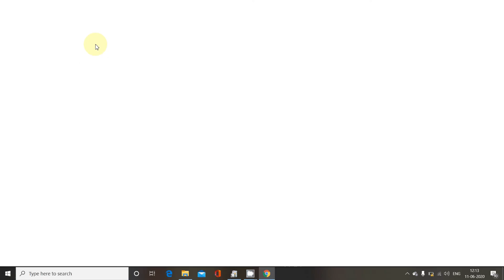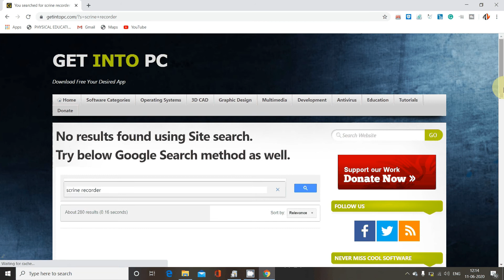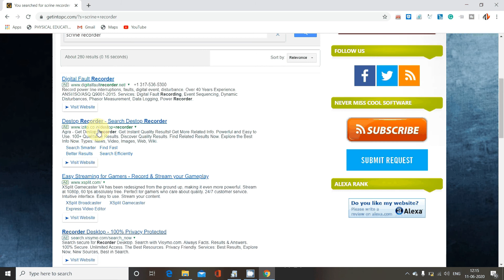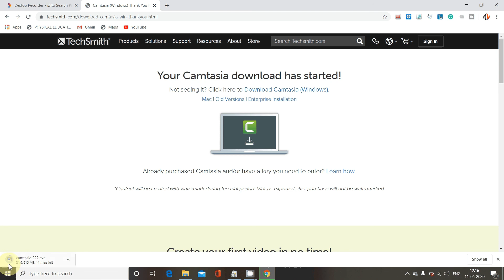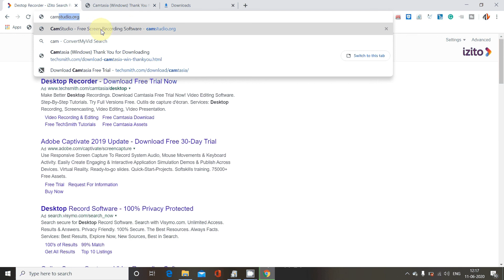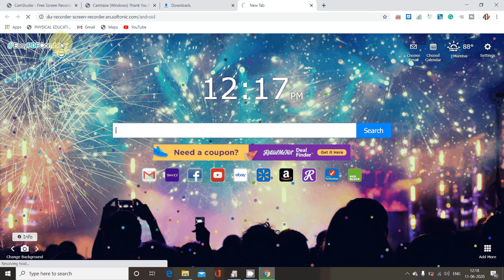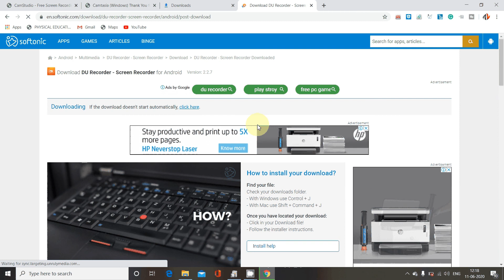screen recorder kha se downlode kare#getintopc kiya ha#vls midea player#vlc media player video#